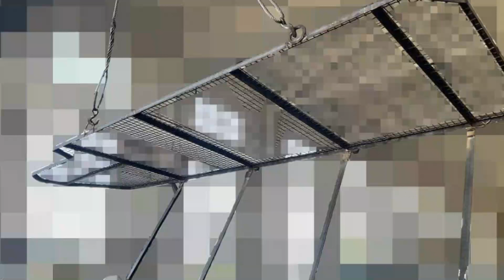ПОТУЖНЕ ВДОСКОНАЛЕННЯ ВІД ЗСУ!